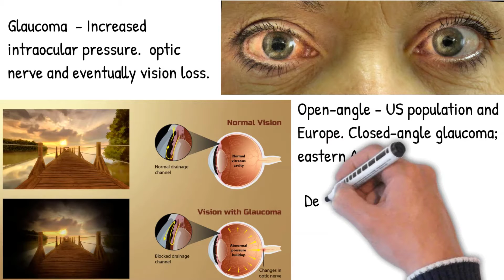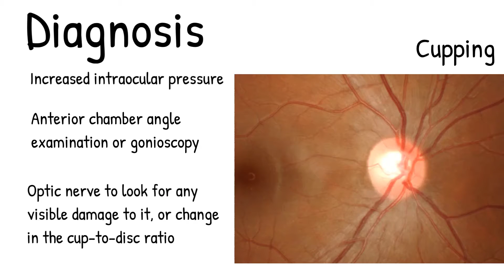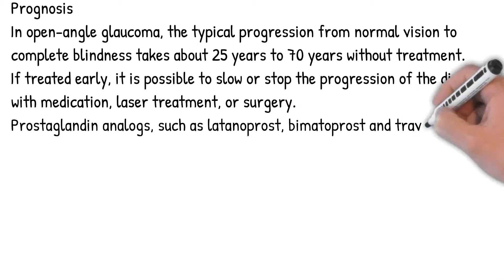Glaucoma - Explained easy. Mechanism, symptoms, treatment, prognosis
Difference between open angled glaucoma and closed-angle glaucoma

what glaucoma looks like

what glaucoma means

what glaucoma patients see

what glaucoma patients should avoid

what glaucoma feels like

what glaucoma causes

what's glaucoma symptoms

what's glaucoma of the eye

can glaucoma be cured

can glaucoma be treated

can glaucoma cause headaches

can glaucoma cause dizziness

can glaucoma cause blindness

can glaucoma be stopped

can glaucoma make you blind

can glaucoma kill a cat

are glaucoma and cataracts related

are glaucoma and diabetes related

are glaucoma eye drops expensive

are glaucoma drops dangerous

are glaucoma drops expensive

are glaucoma and cataracts the same thing

are glaucoma eye drops safe

are glaucoma drops for life

By National Eye Institute, National Institutes of Health (TIFF image), Public Domain,